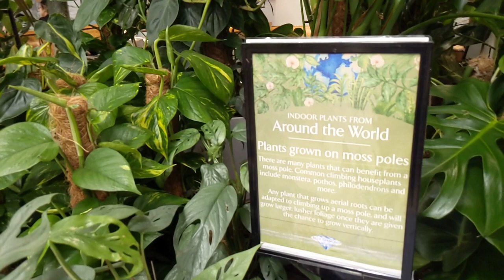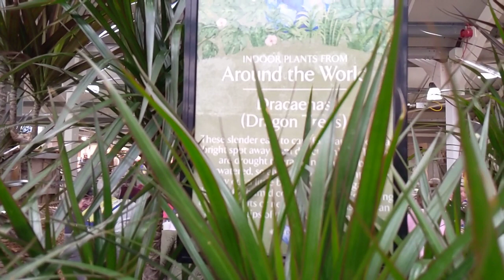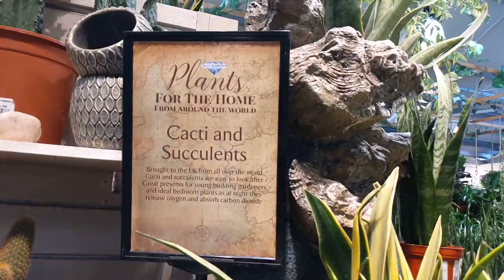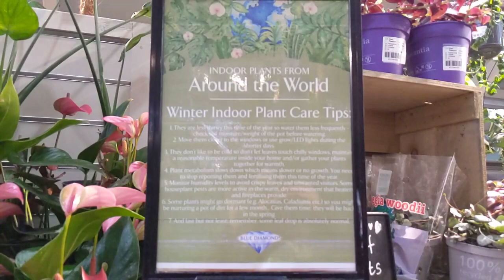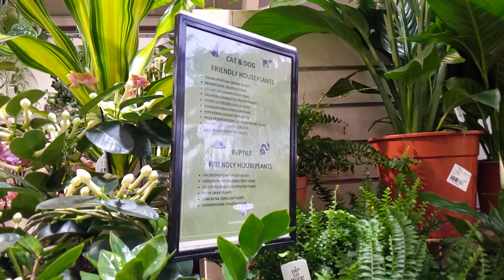Daisy admires these Indoor Plants!!! *Cactus Selection is SUPER COOL with amazing discounts!!!*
Our channel is catered to all ages all over the world. The willingness to learn is a gift in itself and a very admirable trait.  Our fun learning videos are made with the clean intention to entertain, teach to some degree and hopefully inspire you to try something you have never tried before even if it seems hard or weird. The best thing is to always give it a go before saying you don't like to do something or can't do it. My Dad always told me that there is no such word as CANNOT/CAN'T. We genuinely believe that learning something new or working on something that gives you inspiration, satisfaction and hunger for more challenge generally prepares us for something special. We are truly privileged to wake up each day and venture into the unknown. In order to know our purpose or as what others would say finding yourself you must be open to try and go the distance.